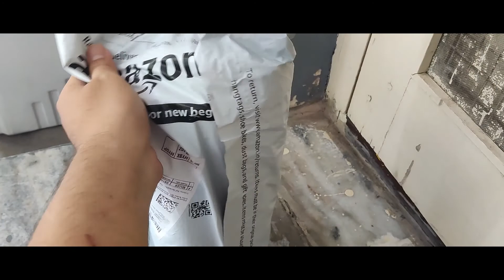Birthday vlog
thankyou...